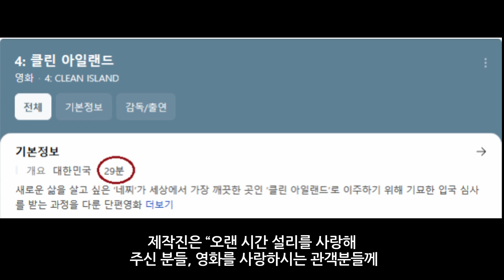설리 이야기, 4년 만에 공개 페르소나 설리 4클린아일랜드 진리에게 총2편 단편